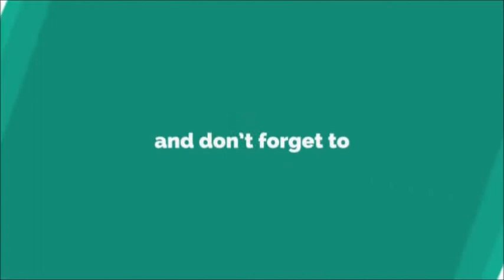A Tour of My Home Office in 2019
Click the thumbs up icon "LIKE" 👍 if you enjoyed A Tour of My Home Office in 2019.